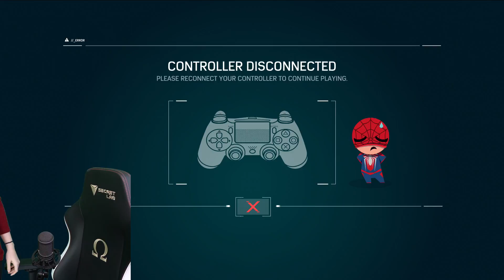Loserfruit playing Marvel's Spider-Man #4